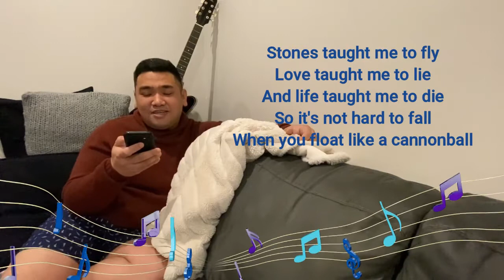Top 5 Videoke Songs | M.E. Vlogs | Christchurch, New Zealand | Vlog 003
Nakakamiss ang mag videoke! As filipinos we love singing kahit sintunado, diba? Worse kung sino ang sintunado yun pa ang nakaka perfect score haha Interlude... I hope this music vlog will bring back memories because filming this episode felt good and was freeing. enjoy, listen and kanta din kayo!

Pao :)